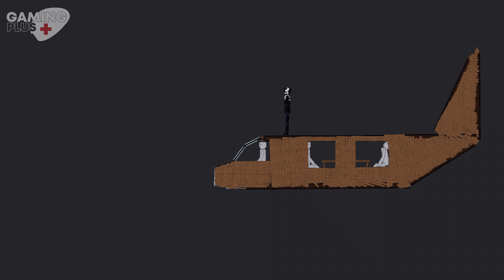Spider-Man and Deadpool vs Venom on Acid Sea in People Playground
Spider-Man and Deadpool are attacking Venom as a team, Venom is a very dangerous and harmful alien, Superheroes are using all their powers against Venom.  A great battle awaits you in the world of People Playground. Will Spider-Man and Deadpool defeat Venom ?

You should leave a comment for the sequel of the video " Spider-Man and Deadpool vs Venom on Acid Sea in People Playground " Enjoy watching...